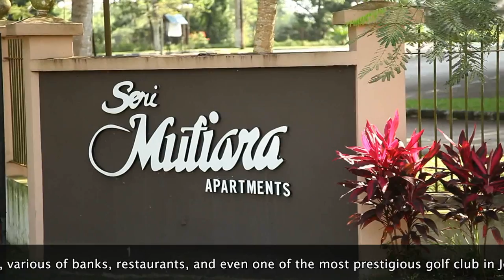Bandar Seri Alam, Masai [JOHOR PROPERTY] - Property TV